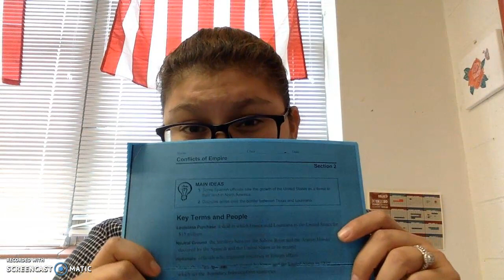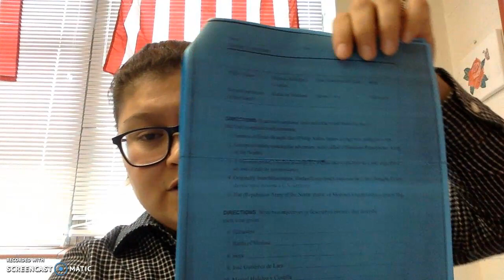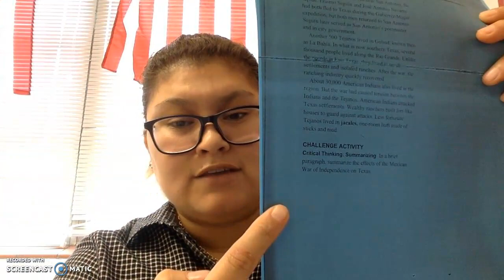Mexican Independence Reading Activity